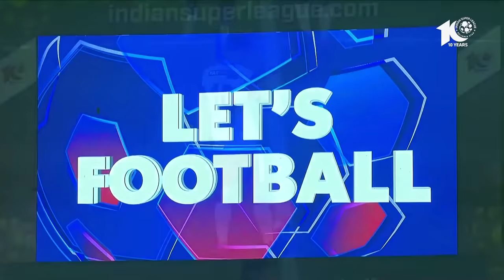Match Highlights | Chennaiyin FC 2-0 Bengaluru FC | MW 10 | ISL 2023-24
A dominating performance in CFCBFC earned @ChennaiyinFC their 3️⃣rd victory in ISL 2023-24! 🔥